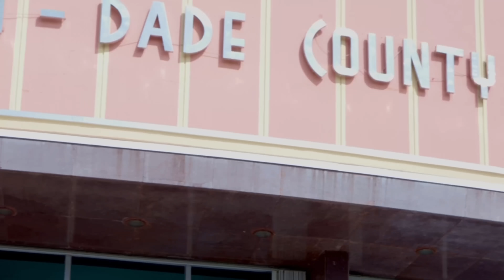Divirtiendonos con Aly Sanchez!!!